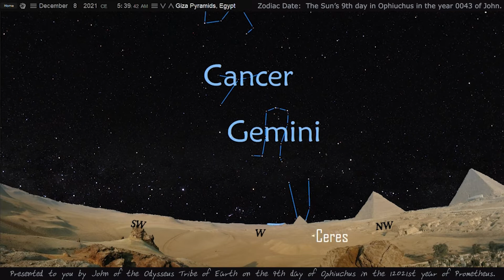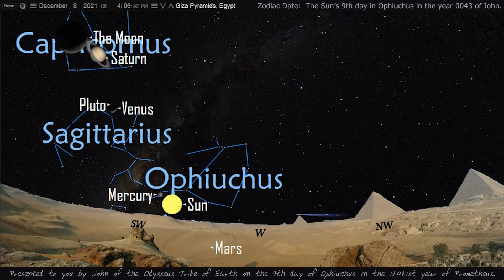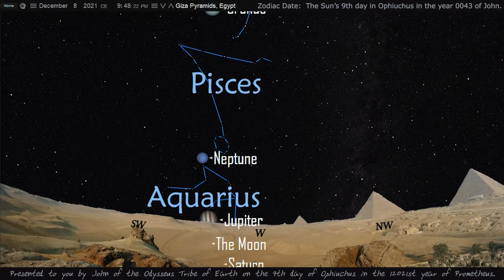December 8th 2021. The 9th Day of the Ophiuchus Sun 12021.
Planet positions for December 8 shown behind blue skies from the Pyramids of Giza.  The Original Greek calendar of the Zodiac. Showing the Sun's 9th day in the constellation of Ophiuchus.
24 hour time-lapse of the sky in two minutes with enlarged planet sizes for easier viewing.  Background music from the Legend of Zelda.